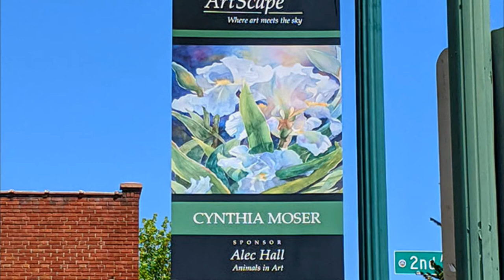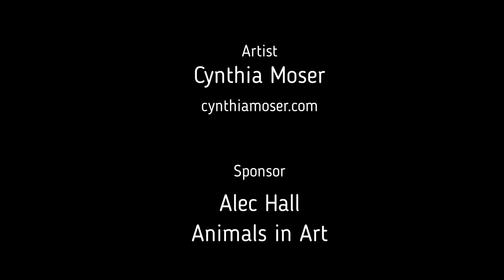Artist Cynthia Moser and Sponsor Alec Hall